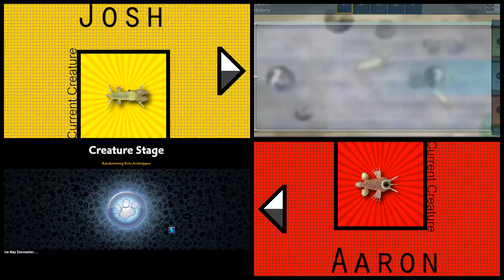Spore: Episode 1 - Creating Life? | FlorgiAndLost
We decide to take on Spore, the game of creating life, but it turns out to be a little harder than it looks.